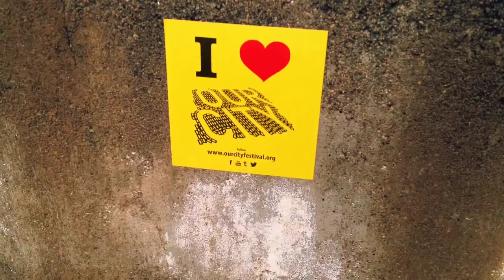Battambang 3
The last part of the Battambang trilogy, Cambodia, 2014
               PLUS a new tune from me;

            "So Long" (DEMO) - dennyuel

                 (My favourite video yet)